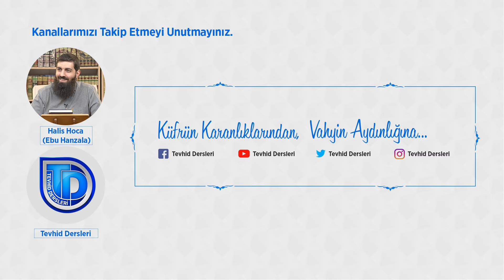İsmi Azam nedir? | Halis Bayancuk Hoca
İsmi Azam nedir?
İsmi Azam'ı bilmenin faydaları nelerdir?
Hangi isimler İsmi Azam'dır
sorularını Halis Hoca (Ebu Hanzala) cevaplıyor.

Allah ismini söylediğimiz zaman lafzı celalenin bir özelliği var. O da nedir? Lafzı celale, ismi azamdır.

İsmi azam nedir?
Yani, biz geçen dersimizde Allah'ın 99 ismi olduğunu söyledik ya bu 99 ismin içerisinden bazılarına ismu'l azam deniyor. Allah'ın en yüce isimleri. Yani, güzel olan isimlerin içerisindeki en yüce isimlere ismi azam deniyor.

Peki, ismi azam nedir? İsmi azamın bize ne tür faydası var?
İsmi azam şudur?

Peygamber (sav) diyor ki:
"Kendisiyle istenildiğinde Allah verir, kendisiyle dua edildiğinde Allah icabet eder."

Yani, tabiri caizse ismi azam, Allah'ın yanında olanları elde etmenin anahtarıdır.

Sen onlarla Allah'a dua ettiğinde, onlarla Allah'a yaklaştığında ne istemişsen Allah'tan, Allah sana veriyor. Sen Allah'a ne dua etmişsen dua, istemekten daha geniş biliyorsunuz. Allah (cc) senin duana aynı şekilde icabet ediyor.

Bureyde b. Hasib (ra) diyor ki:
'Bir gün biz mescitteyken Allah Rasûlü baktı ki orada bir adam şu şekilde Allah'a dua ediyor:'Allah'ım, senden istiyorum. Şahitlik ederim ki, sen kendisinden başa ilah olmayan Allah'sın. Sen Ahad'sın, sen Samed'sin. Sen doğmamış ve doğrulmamışsın ve hiçbir şey senin dengin değildir.'

Diyor ki: 'Peygamber (sav) bu duayı duyduğu zaman dedi ki'
Bu hadisi İmam Tirmizi ve Ebu Davud rivayet ediyor. Allah Rasûlü bu duayı duyduğu zaman "bu, ismi azamdır" diyor.

Birincisi ne?
'Ahad ve Samed olan Allah.'
Başka?
'Doğmayan ve doğrulmayan Allah'

Enes (ra) diyor ki: 'Bir gün biz mescitte otururken, bir adam Allah'a şöyle dua etti dedi ki:'
'Allah'ım, ben senden istiyorum. Senden başka ilah yoktur.'
dedi.

'Sen Hannan ve Mennan olansın.' Hannan ve Mennan Allah'ın isimlerinden. "Yeri ve göğü eşi benzersiz bir şekilde yaratansın." (2/Bakara, 117) 'Ey celal, azamet ve ikram, kerem sahibi olan Allah'ım'

Enes (ra) dedi: Peygamberimiz bu duayı duyduğu zaman dedi ki: "Allah'tan O'nun en büyük olan ismiyle istedi. O isimler ki istenildiği zaman Allah verir, onlar ki dua edildiği zaman Allah o dualara icabet eder." Bu hadis-i şerifi de ekledik ismi azam olarak.

Bir de Esma'nın (ra) hadisi var, Esma diyor ki:
Peygamber (sav) bir gün dedi ki: İsmi azam şu iki ayettedir:
"Sizin ilahınız tek bir ilahtır. O'ndan başka ilah yoktur. O Allah, Rahman ve Rahim'dir." (2/Bakara, 163)

İkincisi ise Âl-i İmran suresinin başındaki ayet, dedi.

O zaman burada beş tane isim oldu. Allah, Rahman, Rahim, Hayy ve Kayyum.
Yani, bu beş tane isim ismi azam olmuş oldu.

Demek ki, insan ismi azamla Allah'a dua ettiğinde, ismi azamla Allah'a yaklaştığında Allah (ac) onun dualarına icabet ediyor.

Burada önemli bir mesele var, ben onun altını çizeceğim. Şimdi, son hadisin zaten senedinde biraz problem var. Bazı hadis âlimleri zayıf kabul etmişler.
İlk iki hadise dönüyorum.

Şimdi, birinci adama kim ismi azamı öğretti? Bakın buraya çok dikkat edin.
Peygamber mi (sav) ona ismi azamı öğretti? Hayır. Kendisi Kur'an'da Allah'ın kendisini tanıtmış olduğu sıfatlardan bir dua oluşturdu ve Peygamberimiz dedi ki: İsmi azam budur.

İkinci adam dua ettiğinde biri mi ona bu duayı öğretti? Hayır. (sav) de sahabelerle birlikte bu duayı duydu ve dedi ki: Bu ismi azamdır.

Peygamberin nas kılmış olduğu bu dualar ismi azamdır. Eyvallah bunda hiçbir problem yok. Fakat özellikle şunu söyleyeceğim: Eğer Allah size dua etmeyi ilham etmişse, içinizden dua etme isteği geliyorsa sakın bunu başka bir şeyle kesmeyin. Belki de Allah size icabet edeceği ismi azamı öğretmiştir. Siz bunun farkında değilsinizdir. Çünkü, Peygamber (sav) yapmış olduğu duada Allah'a ne diyordu? 'Veya senin kullarına öğretmiş olduğun ismi azam' Yani, bazı kullarına öğretmiş olduğun ismi azam.

Ömer (ra) diyor ki:
'Ben eğer duaya muvaffak kılınırsam icabet meselesini düşünmem.' Yani, Allah beni duaya muvaffak kılmışsa, ben icabet meselesini hiç düşünmem. Allah duamı kabul edecek mi? Yoksa kabul etmeyecek mi? diye bunu hiç düşünmem. Niye?
'Beni duaya muvaffak kılan Allah demek ki bana icabet edecek ki beni duaya muvaffak kılmış.' demiş.

İsmi azam dediğimiz şey budur. Allah (cc) herkese ismi azamdan farklı bir şeyler öğretebilir.
Ama bununla beraber, biraz önce zikretmiş olduğumuz hadislerde çıkan şeyleri özellikle çokça tekrar etmek lazım dualarımızda. Allah, Rahman, Rahim, Hay, Kayyum. gibi mesela ve İhlas suresini bir sıfat olarak doğmayan, doğrulmayan gibi. Bunları sürekli bir şekilde dualarımızda tekrar etmek lazım.

Ebu Hanzala Hoca
Tevhid Dersleri
Tevhid Dergisi